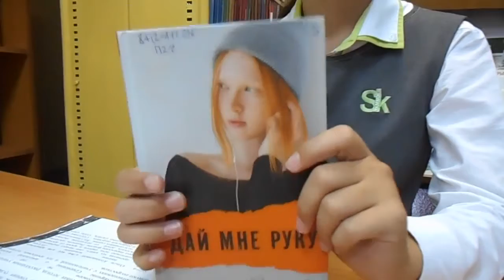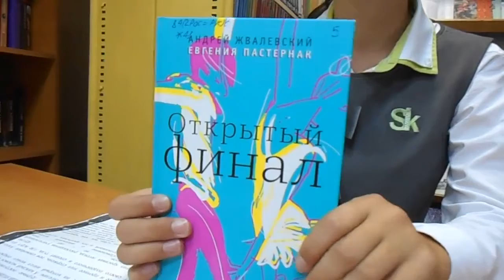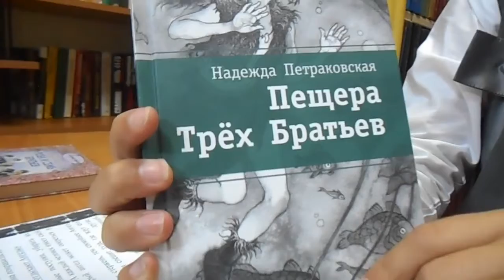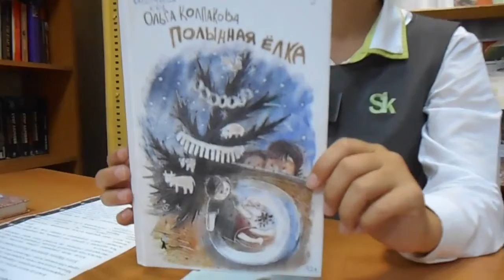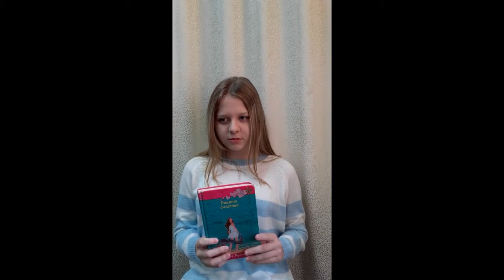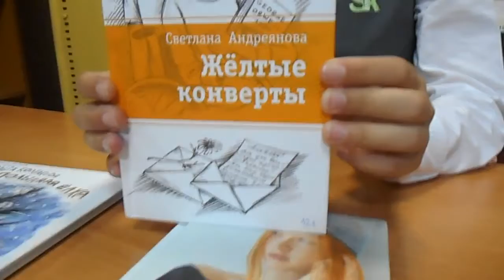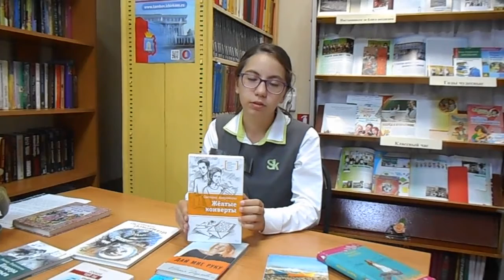Молодёжный тик-ток «Читатель хочет рассказать»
Сотрудники библиотеки им. А.П. Чехова пригласили подростков рассказать своим сверстникам о самых полюбившихся им книгах современных авторов: Е. Перловой, Н. Петраковой, О. Колпаковой, А. Игнатовой.